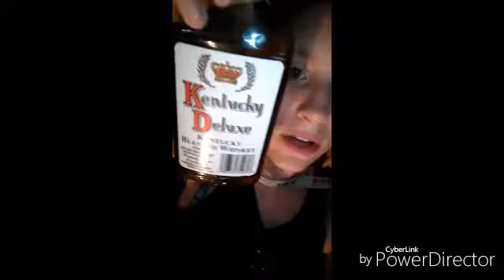I DID WHAT?!?!